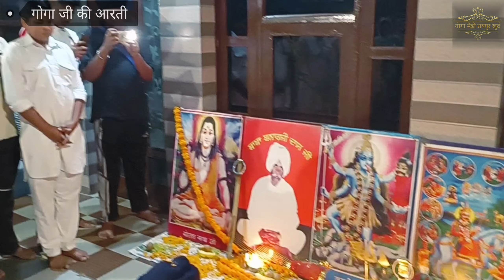Goga ji ke Janam ki katha/Chownki | Balram Nath & Party | Rinku Baba ji (Raipur Gaddi)(8264879311)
इसके साथ में एक घंटी का निशान बना है उस पर भी क्लिक करें जिससे आप मेरी सारी वीडियो सबसे पहले देख सकेंगे । ।। जाहर वीर बाबा जी के चरणों मे जुड़ी सगतो को प्रणाम ।।।। 🙏🙏🙏🙏🙏🙏।।Jai ho Hassanpur Gaddi ki 🙏Jai ho Baba ji Banarasi Dass g ki 🙏Jai ho guga peer baba g ki 🙏Jai ho guru gorak nath g ki 🙏Jai ho sabal bawari g ki 🙏Jai ho dada narsingh baba g ki🙏Jai ho rana g ki🙏Jai ho bhagad vala ki🙏Jai ho peer maharaj g ki🙏Jai ho guru g ki🙏Jai ho rana g ki🙏Jai ho bhagad vala ki🙏Jai ho peer maharaj g ki🙏Jai ho guru g ki🙏kala ram renu kumar kala ram renu kumar phone kala ram renu kumar phone number kala ram renu kumar sabal singh kala ram renu kumar all songkala ram renu kumar and party kala ram renu kumar Guga peer ki paidi kala ram renu kumar  goga peer ki katha kala ram renu kumar Mata bhajan kala ram renu kumar kolu bhagat kala ram renu kumar paidi kala ram renu kumar baba balak nath bhajan kala ram renu kumar aarti Aaya baba tera sawan mahina kala ram renu kumar bagdad ki ladai kala ram renu kumar Aaya baba tera sawan mahina kala ram renu kumar status kala ram renu kumar all katha Navalde ki katha kala ram renu kumarkolu bhagat ki kathakolu bhagatkolu bhagat ki katha part 1kolu bhagat ki katha part 3kolu bhagat ka janamkolu bhagat ka kissakolu bhagat ki katha part 2kolu baba ki kathaDhan dhan khede badshahKhede baba ke bhajan Sukh rakhi dateya nagar khede sukh rakhiNagar Khede ki aartiDada khedaKheda baba  Jaharveer ke bhajan RanagGoga ji ki pediArjan sarjan joda ki ladaiAvtar balkar goga peer kala ram and party shamtyu shinda nath and party chaman lal moli waleraju manndeep and party jolle rinku nathSangi nath shamturam singh rampal jolle wale ranaji youtube channel jass peera bhero nath ke bhajnbaba bhraiv nath ke bhajan2022 latest bhajanbaba bhero nath ki pediranajigaddipatiala gaddiTane aana padega o peer jiTane aana padegao peer ji tane aana padega o bori sahabo peer ji sabal singh borio peer ji Kesarmal bawrio peer ji o peer ji tane aana padega o peer jio peer ji o peer ji tan aana padegao peer ji remixo bori sahabHo peer ji tane aana padehaHo mere badag wale peerRana ji,raipur gaddi, gaddi, baba ji, rinku rana, medi, Maadi,Darbar,ashu verma,nahan gaddi,Sabal Singh Baba Ji,Sabal Singh Baba Ji Or Mata Shyam Kaur  Ki,Sabal Singh Baba Ji Or Mata Shyam Kaur  Ki Chandni Chowk Sa Chadai Ki Paidhi,JAI,goga,ji,sabal singh baba ki paidhi,baba sabal singh bawari,sabal singh bawari ki pedi,phaid sabal singh baba ki bahut achi paidhi,Naveen nath and party